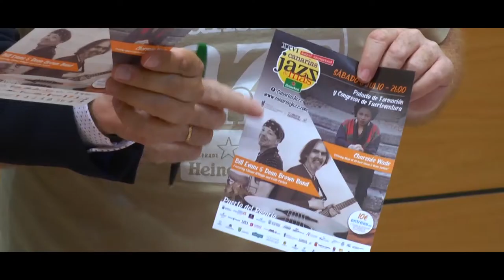Presentación XXVI Festival Internacional Canarias Jazz & Más Heineken en Fuerteventura.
El consejero de Cultura del Cabildo de Fuerteventura present´esta mañana en Puerto del Rosario el programa del XXVI Festival Internacional Canarias Jazz & Más Heineken en Fuerteventura.